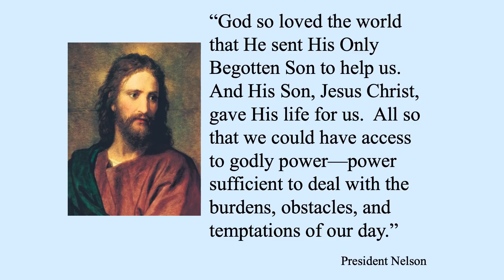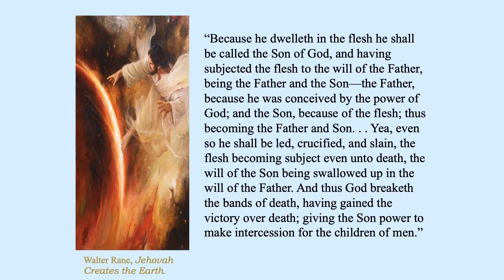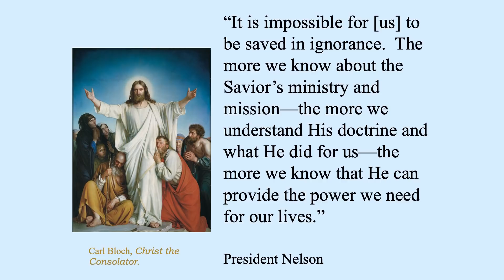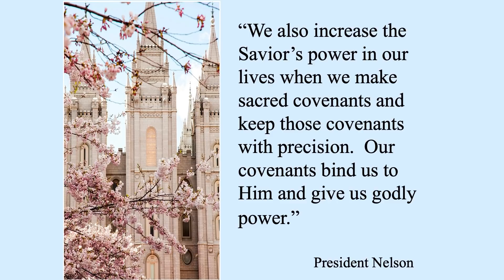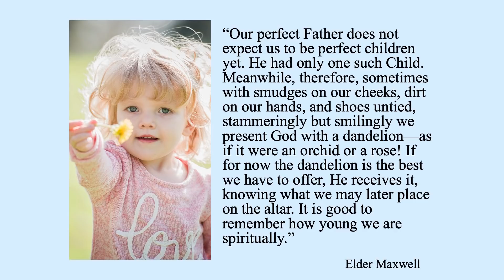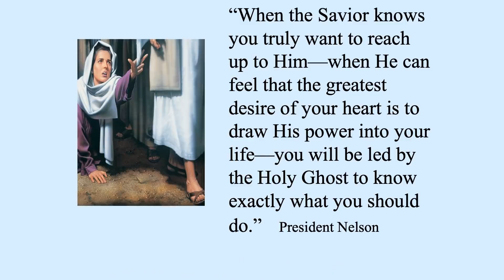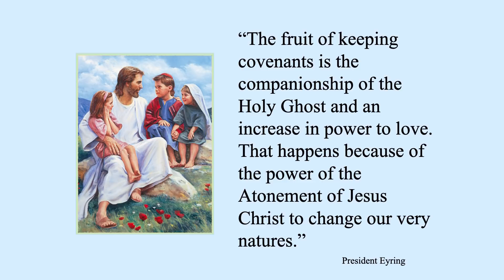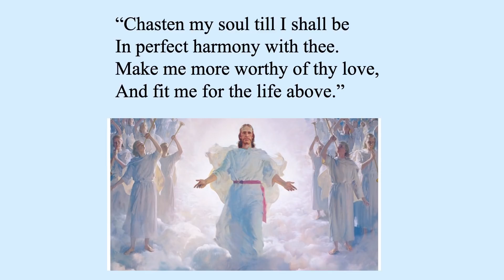BYU Easter Conference 2019 - Full Program